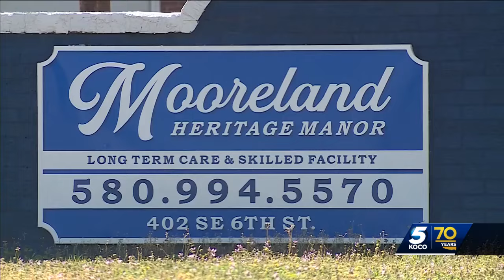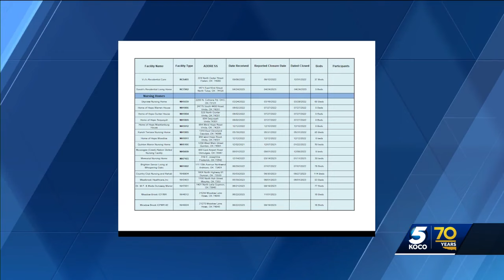Nursing home advocate calls for more state oversight after Mooreland facility announces closure